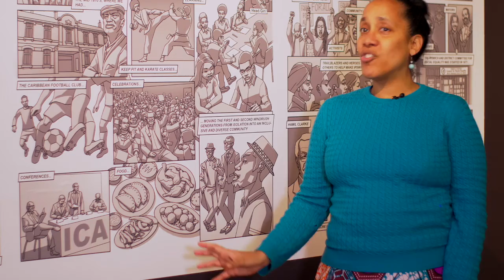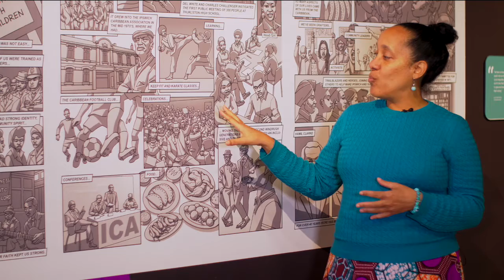Imani ISCRE Comic: Power of Stories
Imani Sorhaindo, Community Curator for Power of Stories, talks about the history of the Ipswich Caribbean Association.